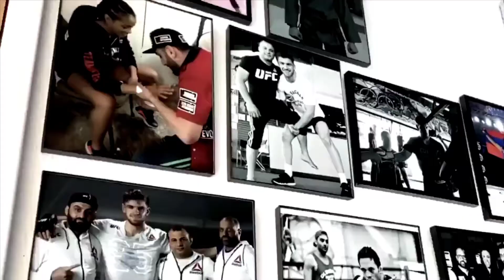Edmen Shahbazyan Training For UFC Vegas 27 (Highlights)